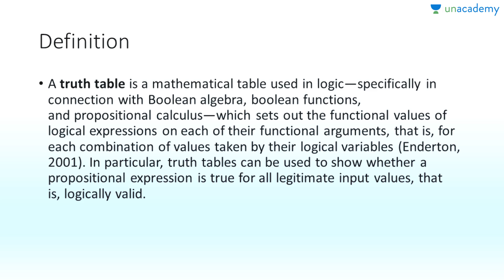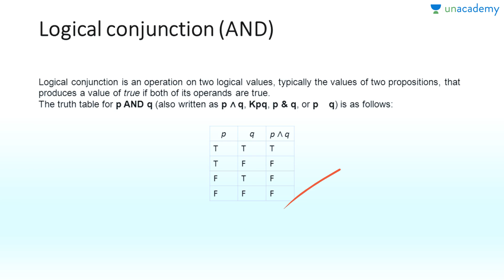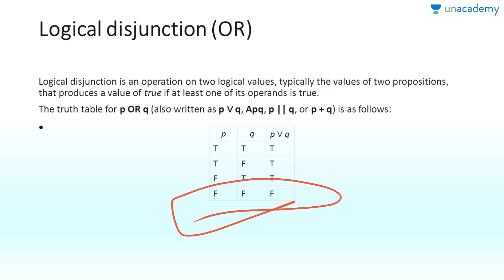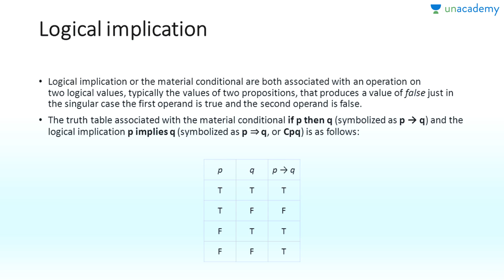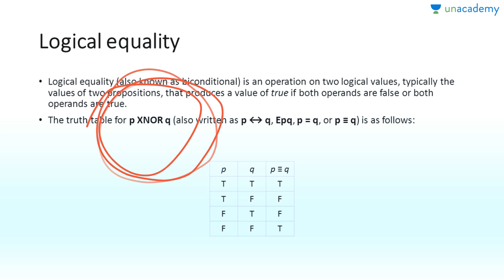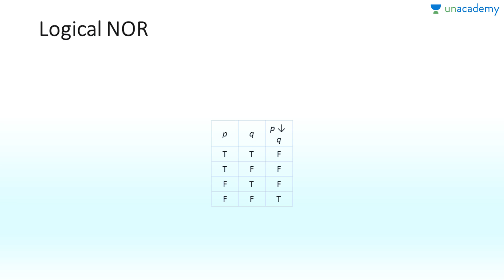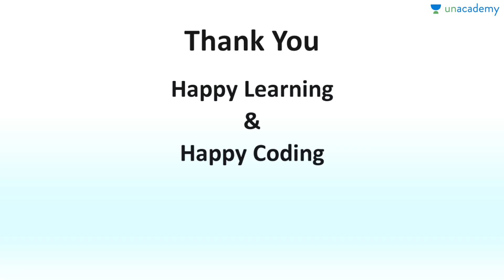Core Java in Detail - Truth Table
Core Java in Detail - Truth Table: In this lesson, Sanjana Singh will explain about Propositional logic and truth table along with universal gates.  In this lesson, Sanjana will discuss some of the most important things required in core Java.

You can watch the full list of courses and start discussions with the educator

For more educational lessons by top educators download the Unacademy Learning App from Android Playstore